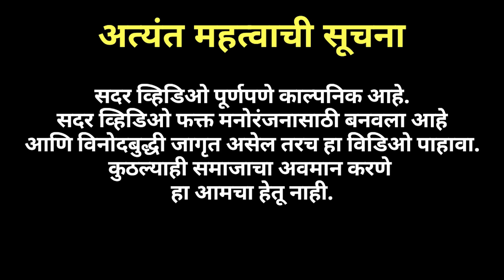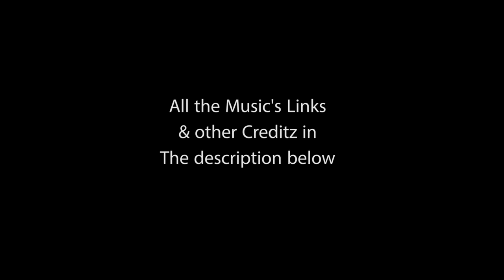EKVIRA AAI || MAZI BAYKO PART 4 || VINAYAK MALI || AGRI KOLI COMEDY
Aaicha Sohala | Ekveera Aai Song 2019 | Mukesh Upadhye,Shakamabhari |Pravin koli , Yogita Koli

Cameraman
Subodh Rajam

Cast:
Sanjana Tandel
Darpan Patil

Special Thanks
Mayur madhvi

Camera rent:
Latesh bhoir
vitawa koliwada bhitichapada
kalwa thane
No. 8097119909